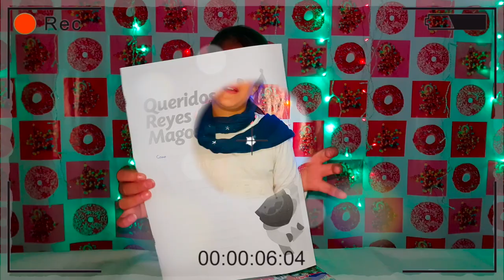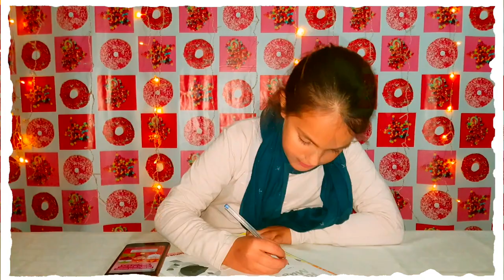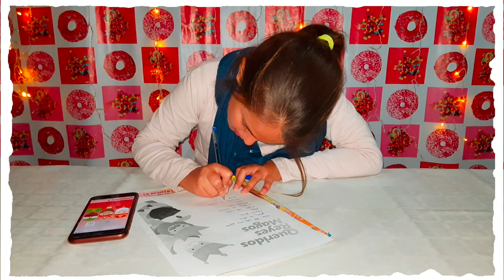Carta REYES MAGOS + Mis Seguidores deciden + INSTAGRAM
En Mundo Factoría Kids ¡Nos Lo Pasamos Genial! Jugando, Bailando, Viajando, Inventando...
¡Os Esperamos!

 saludos en ingles
 lol retos divertidos
 vlogs family